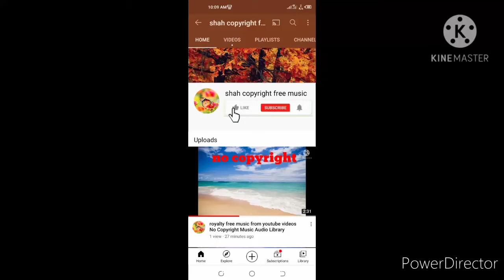audio library free background music without copyright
Audio Library Free Background Music from  YouTube Videos vlog Videos Gaming Videos No Copyright Music without copyright background music